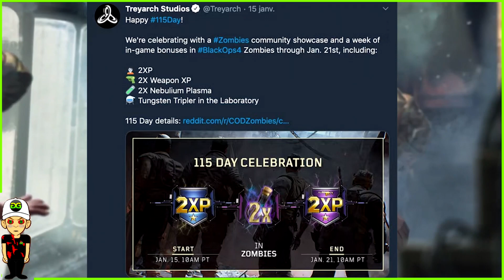NOUVEAU SECRET / EASTER EGG ZOMBIES TAG DER TOTEN sur BLACK OPS 4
Holà toi ou toi😁 ! !

Pose toi tranquille avec moi et profite de ce jeu !!🎮
Ici on est là pour kiffé au max et passer un bon moments tous ensemble dans la joie, la bonne humeur mais aussi la raaaaage !!!😊😋🤬
N’hésite pas à te poser dans ton canap’ ou où tu veut, petite boisson🥃 (ou autres🌰 ) dans ta main ..😂 et délireeeee avec moi !!!

N’est pas peur de parlé je ne mord pas 😁
 Au contraire j'aime discuter avec ma communauté et partager avec vous sur pleins de sujets !! .
D'ailleurs n'hésite pas a rejoindre mon discord pour rester connecté même après mes lives !!

N'oublie pas le LIKE et de t'abonné pour me retrouver chaque soirs de 21H à 00H !

                                                                              Ou

               Tu peut me faire un don via mon Streamlabs afin de participé à mon avancé :

                                                                   💰 Mes Palliés: 💰

0-39 € : ??
40-59 € : ??
60-79 € : ??
80-99 € : ??
100-119 € : ??
120 139 € : ??
140-159 € : ??
160-179 € : ??
180-199 € : ??
200-249 € : ??
249-299 € : ??
300-349 € : ??
350-399 € : ??
400 € :??
                                                                        Ou

                                          Mettre mon code créateur : OCB_GOLGOT

                                                                        Ou

Tu peut t’offrir du style en achetant des Sweat, des t-shirt et bien plus encore dans ma Boutique UTIP !

Devient SPONSOR de ma chaîne et tu pourras profiter d’émotes ultra style mais aussi pleins

⛔Règles du Live⛔ !!!

🤬Pas d’INSULTE 🤬

⚔️ Pas de demande de MODO⚔️

Aucun propos raciste, homophobe ou insistant à la haine ne sera tolérer !! (BAN)

                                                               🕹️Commande du LIVE🕹️

!dd :mon discord
!don : soutient moi
!Set up : ma vidéo
!golgot :ton activité en Heure
!dolgot : points de la chaîne
!utip :mon utip
!psn :Ajoute moi
!insta: rejoins moi sur Instagram !!

                                                                        🖥️  Mon SETUP 🖥️

2 écrans ACER
Un téléviseur THOMSON
PC Monté :INTEL I5 6500K , CG :NVIDIA GTX970,8g RAM ,DISQUE DUR SSD 1TO
Clavier et souris : Empire Gaming
Caméra LOGITEC 1080P
Micro BLUE YETI + BLUE ICE
Avermedia LGX 2 4K 1080p
PS4 PRO 1 TO « édition limité STAR WARS » + MANETTE SCUF + Casque RAZER KRAKEN V2